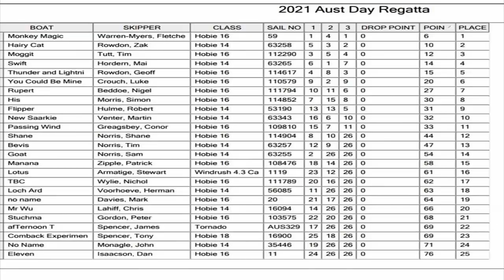HOBIE CAT DAYS - Australia Day Regatta @ Torquay Sailing Club (Bill Worrall Memorial Coaster Race)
We take a road trip to Torquay for the Australia Day Regatta. Light winds and some surf make the conditions difficult although we had a blast! Thanks to the Torquay Sailing Club for putting on a truly excellent regatta!